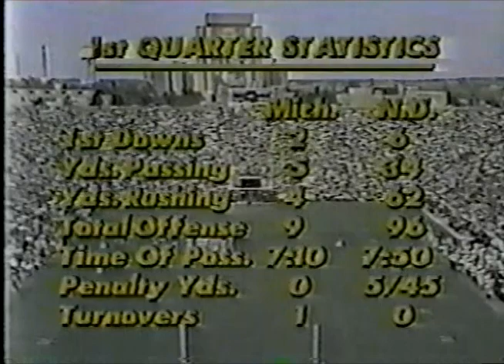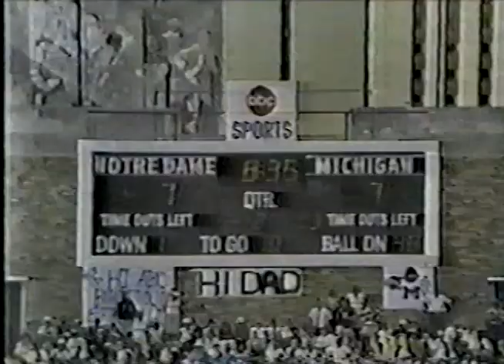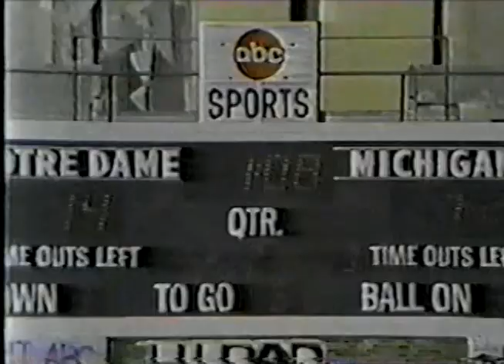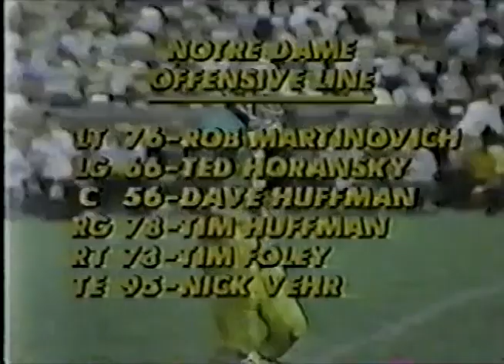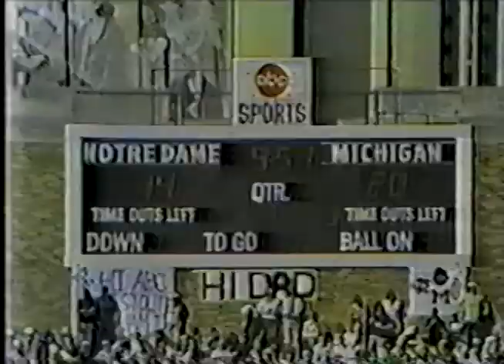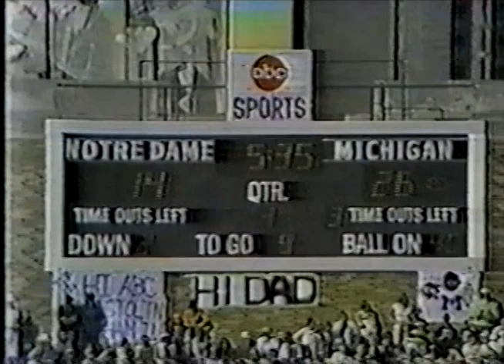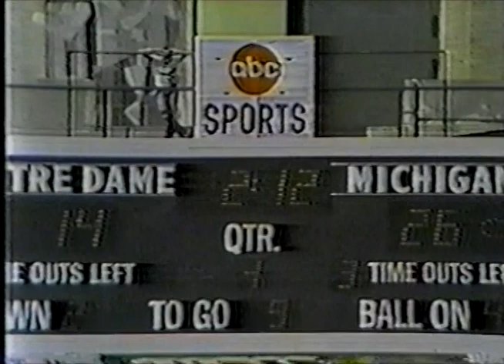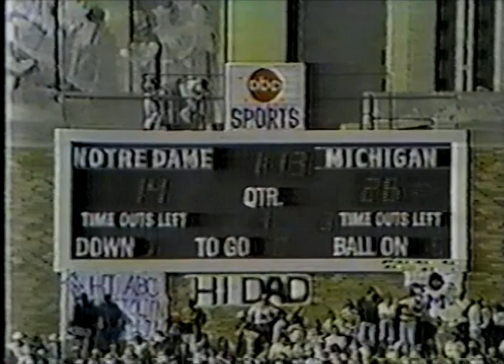1978 Michigan @ Notre Dame; College Football; Joe Montana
Chapters:

00:00 Pregame
19:42 1st Quarter
51:41 2nd Quarter
1:26:48 3rd Quarter
1:50:39 4th Quarter